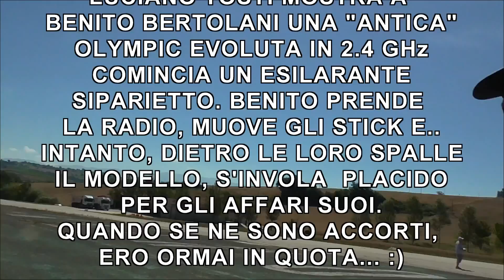RADUNO VINTAGE 2014: INCREDIBILI, ESILARANTI BERTOLANI E TOSTI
Raduno Vintage 2014, Aviosuperficie del Sagrantino - Parco Acquarossa, PG: i due decani del raduno, la vecchia volpe Luciano Tosti mostra la sua Olympic primissimi anni '70 del secolo scorso, fresca di upgrade a 2.4GHz all'altra vecchia volpe, il pluricampione Benito Bertolani. Lui la prende trà le mani, saggia la risposta degli stick; mentre loro parlottano ignari, dietro alle loro spalle il modello decolla e vola praticamente da solo. Entrambe increduli dell'accaduto, se ne sono accorti che l'Old-Timer era ormai tranquillo in quota. Il modello è di Tosti. L'involontario lancio gli è valso il Premio per il volo più bello, credo assieme a Bertolani, dato che al momento del decollo, la trasmittente la aveva lui. :)